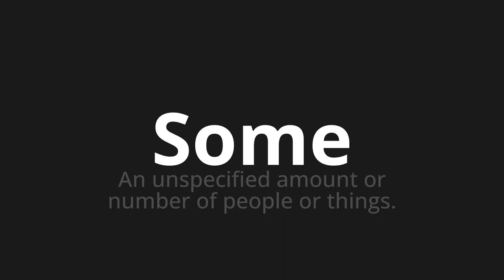How to pronounce Some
Master the Pronunciation of 'Some Which means some' - which means : An unnspecified amauont or number of people or things. 📝 with @PizzaPronunciation 🎓🗣️ - [Your Guide to Italian]

Learn to pronounce 'Some' perfectly in Italian with our easy and engaging tutorial by @PizzaPronunciation! 📖📽️ In this comprehensive video, we provide you with native speaker examples 🗣️👂 and phonetic breakdowns 🎵 to ensure you get the pronunciation just right.

How to say Some in Italian